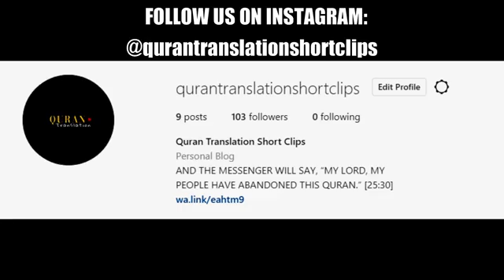Surah Al-An'am (Arabic سورۃ الانعام ) Chapter 06 : Verses 59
نبی کریم صلی اللہ علیہ وسلم نے فرمایا ”میرا پیغام لوگوں کو پہنچاؤ! اگرچہ ایک ہی آیت ہو“[Sahih Al Bukhari 3461]

The Prophet said, Convey (my teachings) to the people even if it were a single sentence.